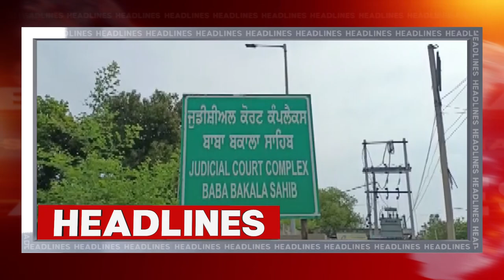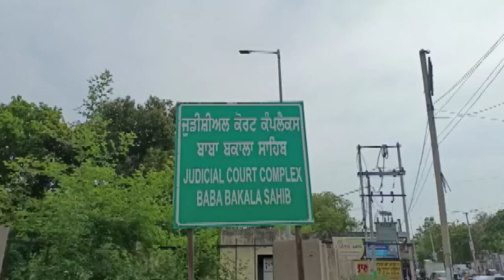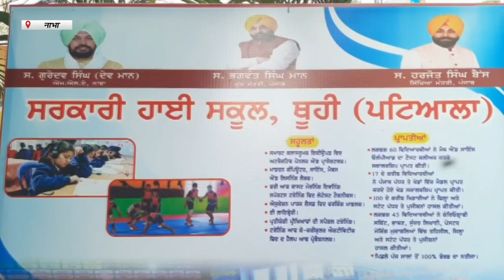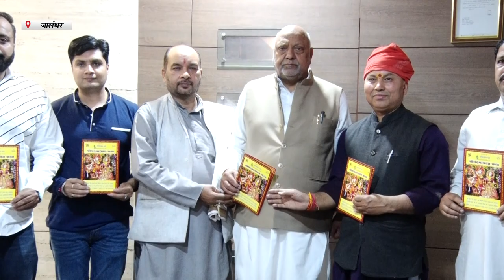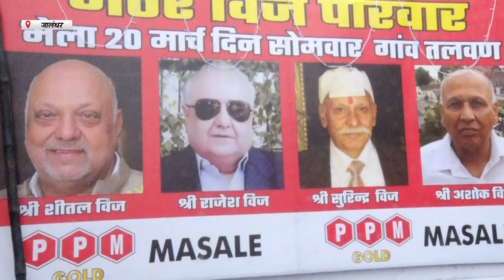Hulchul Prime Bulletin |20 March 2023 | Hulchul Tv